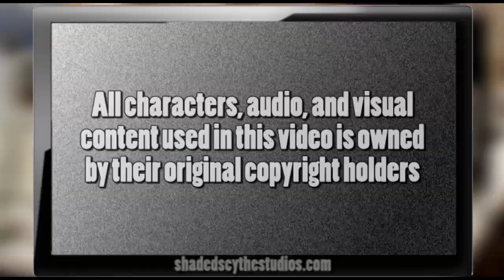Hoof Rock: Ballad of the Crystal Ponies with Brawny Buck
In this special Debate episode of Hoof Rock. We want to hear from you! Brawny Buck stop by to discuss Ballad of the Crystal Ponies but we have some different views on it and we want to know what you all think?